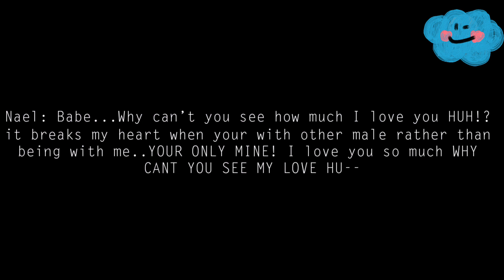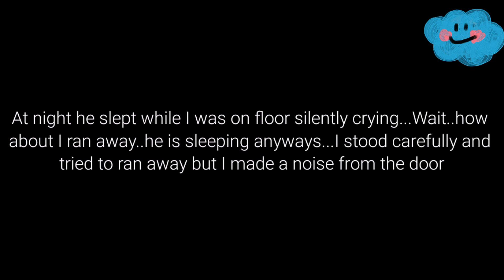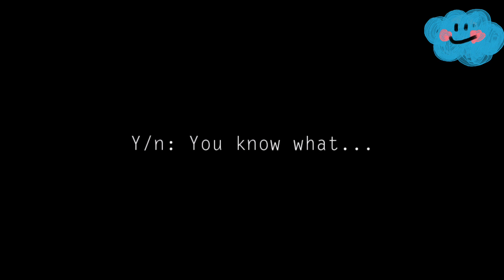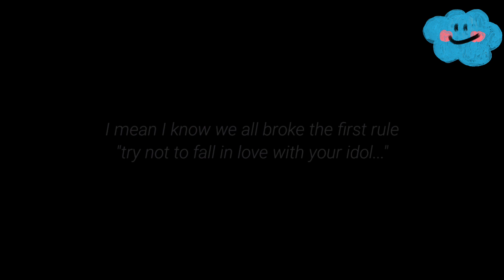Imagine | You as an Idol that went missing after 2 weeks of debut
[Saduuuuu]
no copyright segment ©️
used for rightful uses
credits to bts, bighit intertainment, xxxtentacion, lil sad lil happy
songs link

DON'T COPYRIGHT THIS
I JUST MADE THE IMAGINE
Bts blackpink nct twice IU jennie Straykids ateez redvelvet Kpop